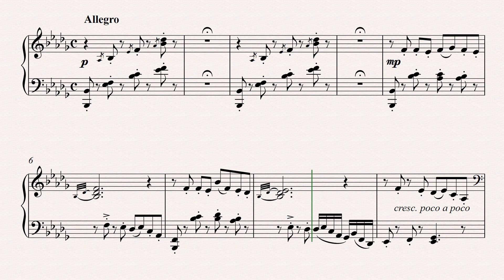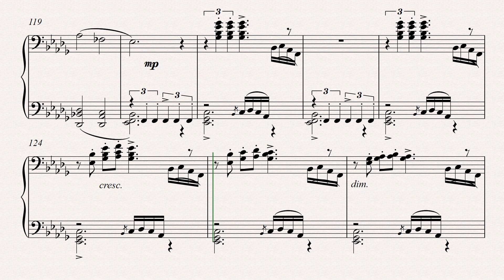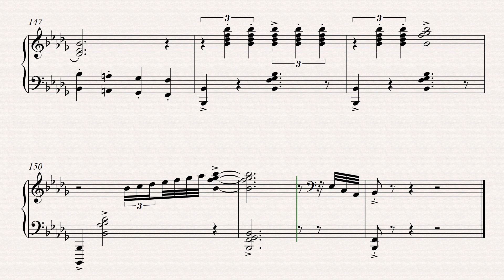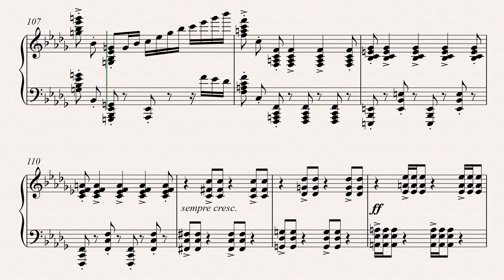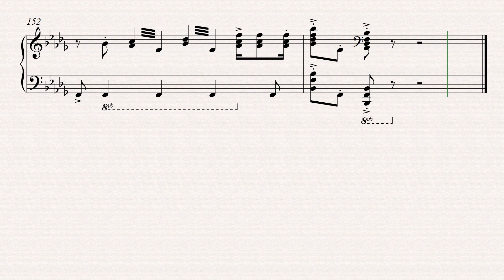S. Varalonga - Piano Sonata (Complete)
Sérgio Varalonga - Piano Sonata (Complete)